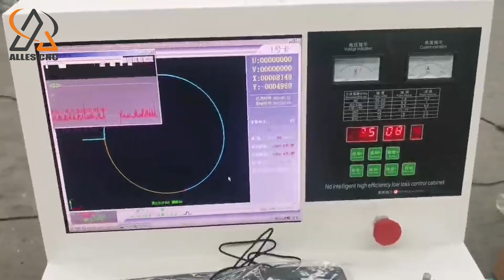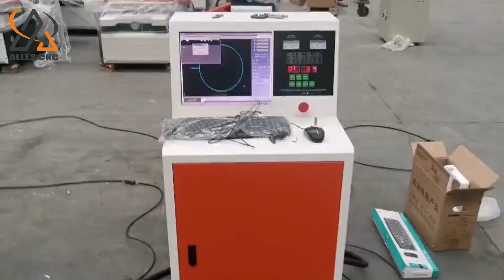wire cutting machine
ALLES CNC wire cutting machine